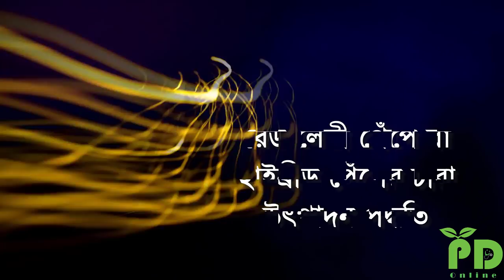বিশ্ব বিখ্যাত রেড লেডি পেঁপের চারা উৎপাদন পদ্ধতি (Eng. subtitles) Red lady papaya seedling growing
বিশ্ব বিখ্যাত রেড লেডি পেঁপের চারা উৎপাদন পদ্ধতি ।। Growing Papaya Seedling From Seed
রেড লেডি পেঁপে সারা বিশ্বে খুবই জনপ্রিয় একটি পেঁপের জাত। প্রথমত এটা একটা স্বল্প মেয়াদী ও খাটো জাত।  দ্বিতীয়ত ইহা কেবল ফলই নয় সবজি হিসেবেও এর ব্যপক ব্যবহার রয়েছে, তৃতীয়ত পেঁপে অত্যান্ত সুস্বাদু , পুষ্টিকর এবং ঔষধি গুন সম্পন্ন এবং পাকলে সহজে নরম হয়না। রিং স্পট ভাইরাস প্রতিরোধী।